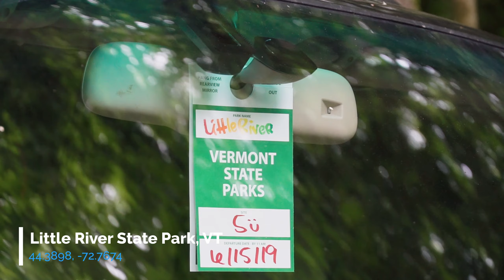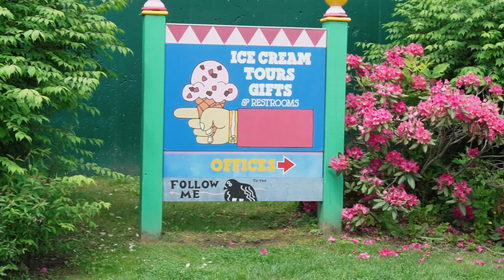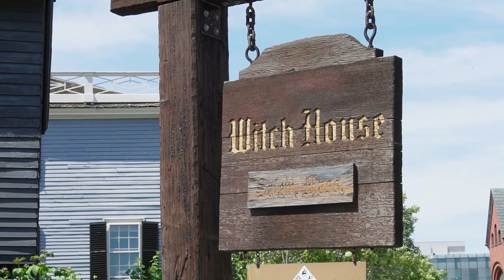New England #5 - Appalachian Byway, Vermont (FINALE)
The fifth, and final installment of our New England and Canada adventure. Next up, we head west.

Try Audible and get two free audiobooks to keep

Main camera
Traction Boards
Spot Satellite Messenger

Music (get two months free)